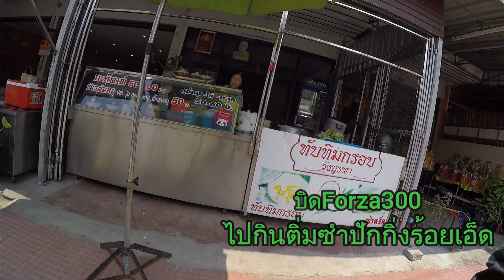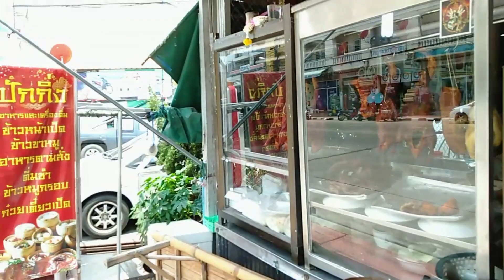บิดForza300 ไปกินติ่มซำปักกิ่งร้อยเอ็ด